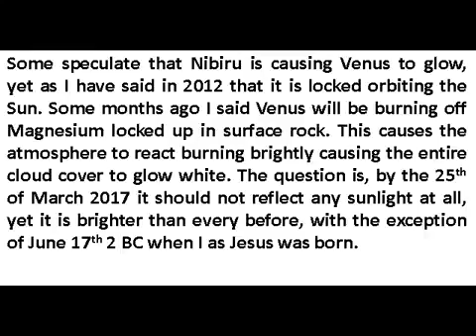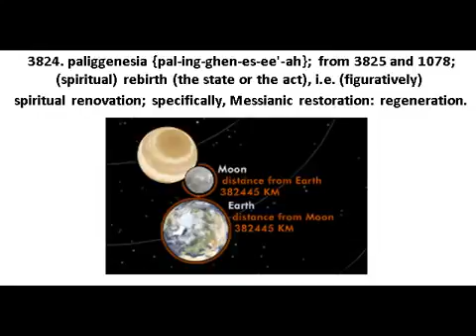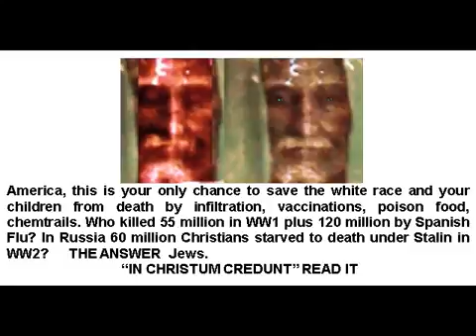ONOVILLE dam LUCIFER VENUS Star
"APOC'ALYPSE, noun apoc'alyps. [Gr. from to disclose; and to cover.]

Revelation; discovery; disclosure. The name of a book of the New Testament, containing many discoveries or predictions respecting the future state of Christianity, written by St. John, in Patmos, near the close of the first century."

The Apocalyspe has been occurring since March 12th 2013 when Pope Benedict XVI discovered, revealed and disclosed the Lord Jesus Christ is indeed back in the person of Yahweh-Jesus Brian Leonard Golightly-Marshall, the most royal man on the earth the descendant of King William I the Lion King of Scotland who was the King of Judah ...the Antichrist is Francis a (((Jesuit Jew))) who refused to believe and denied the Christ and Benedict's findings in spite of the evidence placed before him on March 23rd 2013 at Castelgandolfo, he rejected and so stands in opposition to the Christ making him the Antichrist.

The wars and death and sickness and hopelessness of billions has continued as Francis has censored the news that will bring peace to the nations once the leaders of the nations follow the counsel of the Christ to eradicate evil from the earth the (((Synagogue of Satan))) the Protocols of the Elders of Zion operating behind the scenes pitting Muslim against Christian fueling the war predicted by Albert Pike a Freemason member of the (((Synagogue of Satan))).